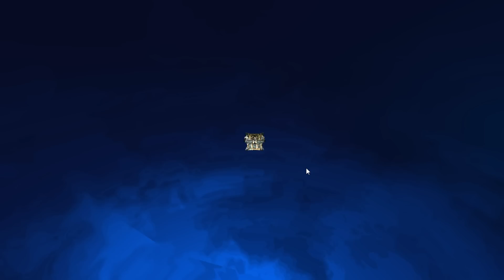Heroes of Incredible Tales (HIT) Aug 10-11 patch + Lune Ruins 2-10 to 3-5 Gameplay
Heroes of Incredible Tales (HIT) Patch Aug 10-11 ( lucky got 4 red costume from open 5k Costume Chest ) :D

-New Raid Boss After Pass Lune Ruins 2-5 and 3-5
-New Costume ( Sport costume )
-New Reward From Sanctuary of Blood
-New 7 days login Reward Event
-Auto Repeat 10 to 30

- 500 Gems Code  - 34VF7HQUMJQ7 ( Expire )